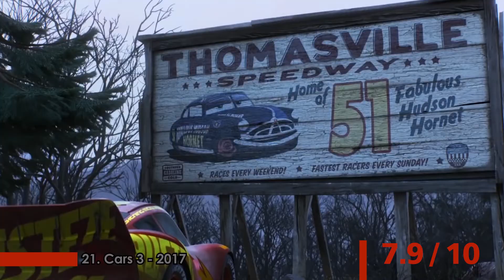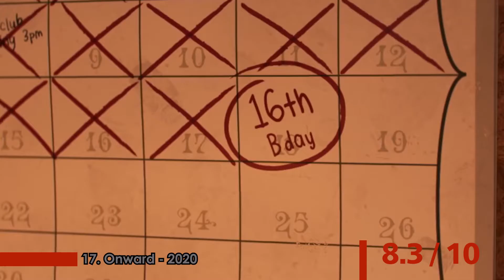All Pixar Movies Ranked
Have you seen Soul? What do you think about the movie?